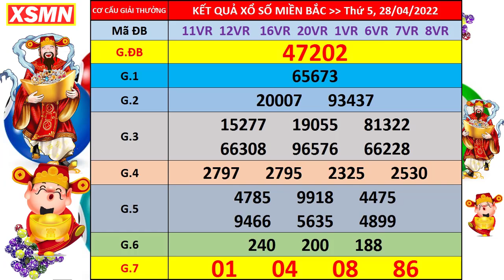Xổ số miền bắc hôm nay thứ 5 ngày 28/4/2022 - KQXS Hà Nội - XS Miền Bắc - XSMB - KQXSMB - XSHN